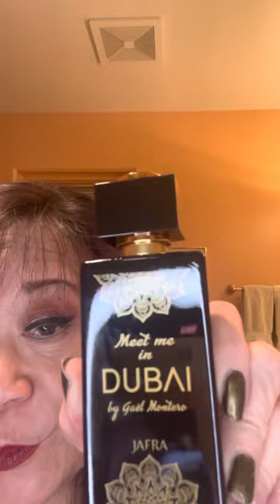Selfie Saturdays - Meet Me in Dubai by Gael Montero.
Woody, Gourmand Eau de Parf￼um. This multi-layered composition, mesmerizes the senses with seductive red fruits and smooth caramel wrapped in golden Amber. More is more!
Top ￼notes of Red Fruits, Orange and Tagette. Heart notes of Smooth Caramel, Jasmine and Saffron. Base notes filled with Golden Amber, Oakmoss and Ambroxan. Fragrance so exquisite and exotic at the same !